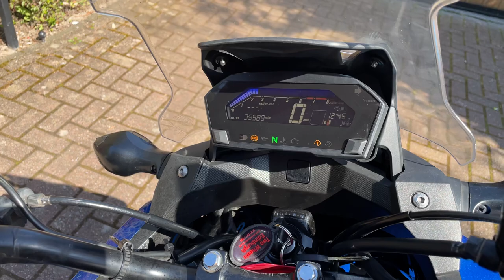2019 Honda nc750 x